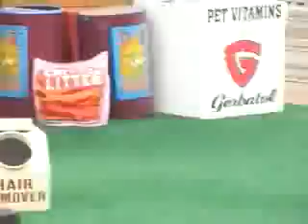The Funny Animals circus